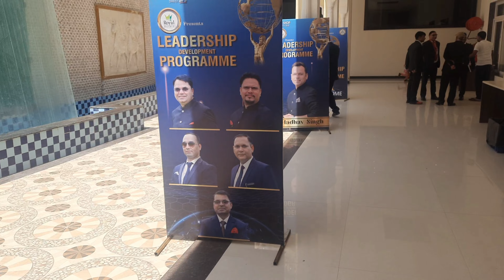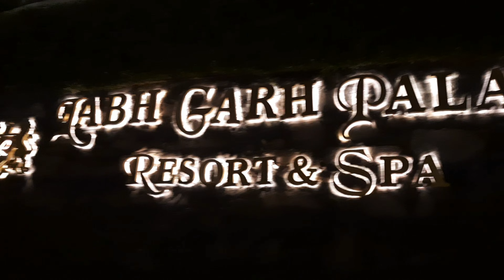Gaam ka Chhora 5 star hotel me || First vlog || Day-1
सब लाडलों कूॅ राम राम  🙏
This is my first Personal Vlog and I share my life to all my Youtube Family. Please give suggestions what can I improve in my next Vlog..
गाम का देसी लडका 3 दिन की उदयपुर ट्रिप के लिए जाता है और 5 स्टार होटल मे पहली बार 3 दिन रुकता है. वहा किए गए 3 दिनों को कैमरा me कैद करता है आप सब के लिए ।।